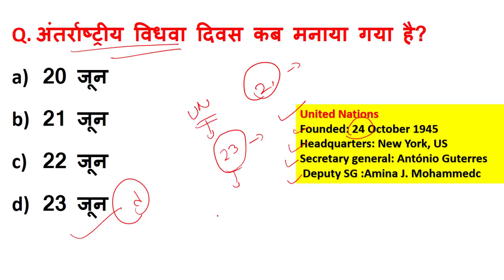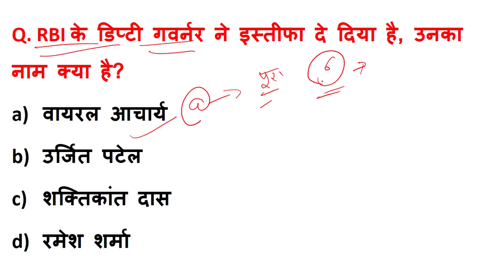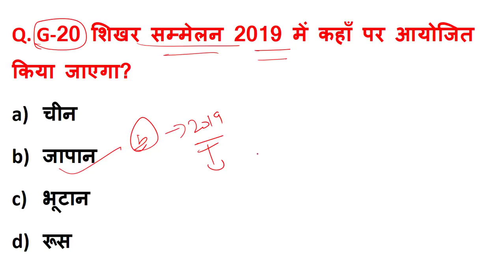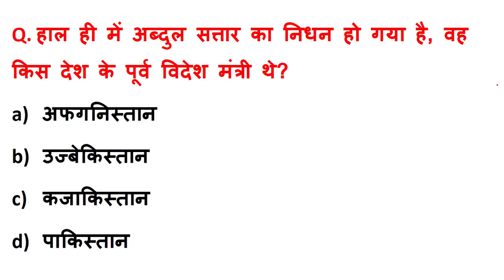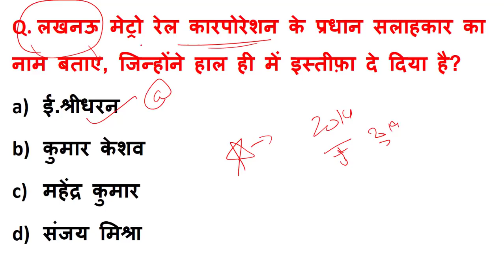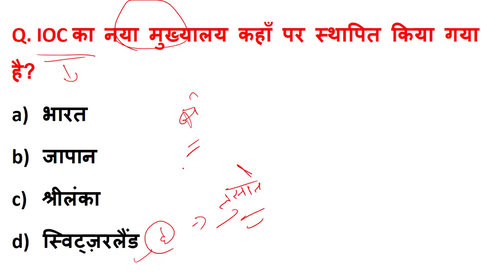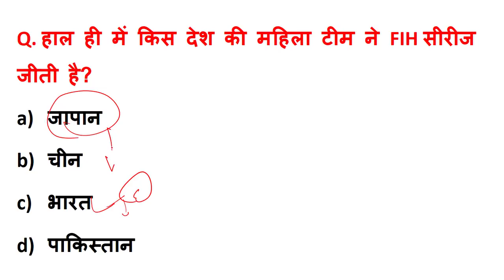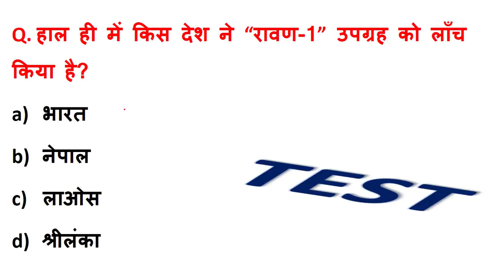25 june 2019 current affairs quiz in hindi | Daily current affairs in hindi with static gk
current affairs of 25 June 2019 in hindi |

this is very important for all competitive exams like ssc chsl, upsc, uppcs, railway, banking etc.